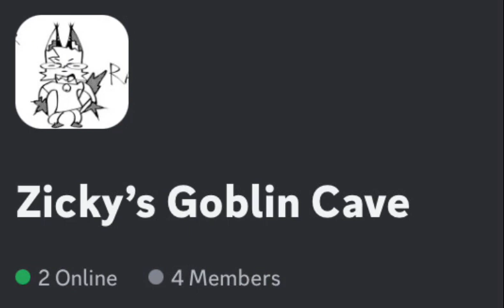MEH DISCORD SERVER!1!!